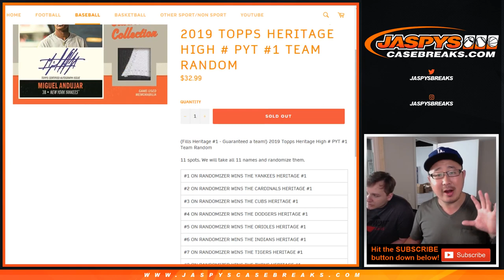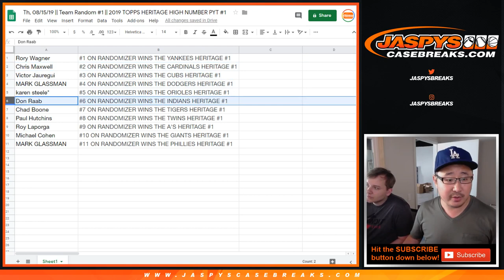Th, 08/15/19 || Team Random #1 || 2019 TOPPS HERITAGE HIGH NUMBER PYT #1